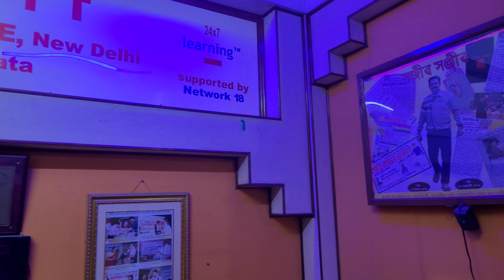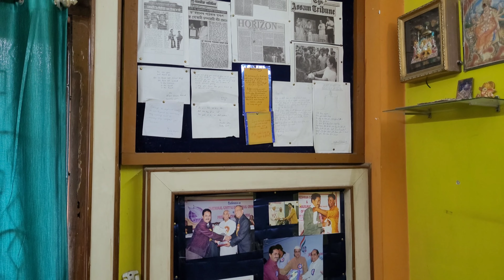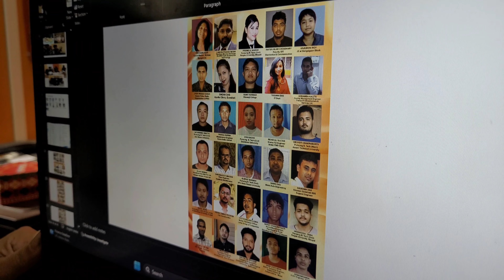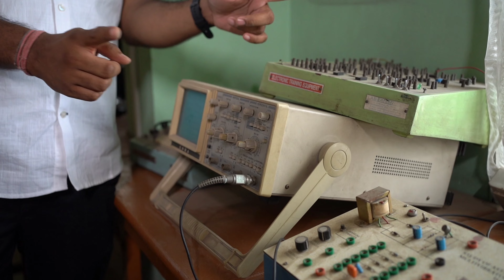গুৱাহাটীৰ এখন আগশাৰীৰ শিক্ষানুষ্ঠান // GIT // Engineering Institute.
educational institute
educational institute in guwahati
educational institute in guwahati 2023
engineering education centre in guwahati 2023
electrical engineering